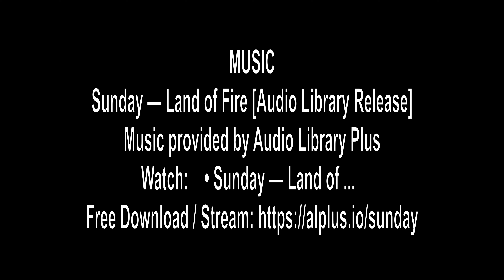Scuba Diving Losin 3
Losin dive-site in the Southern part of The Gulf Of Thailand. Taken several years ago.